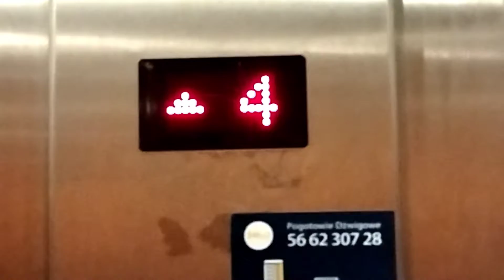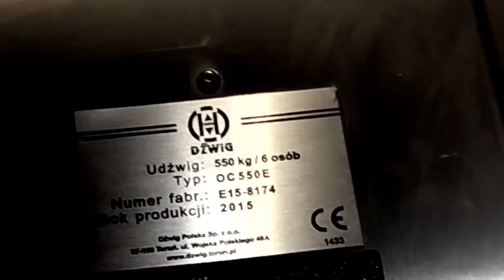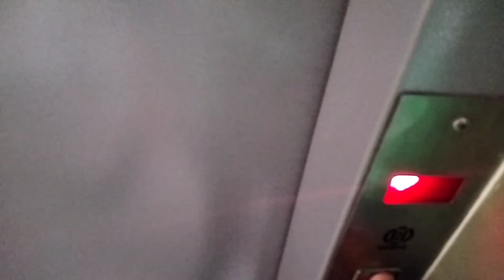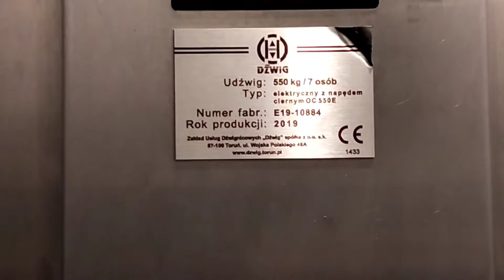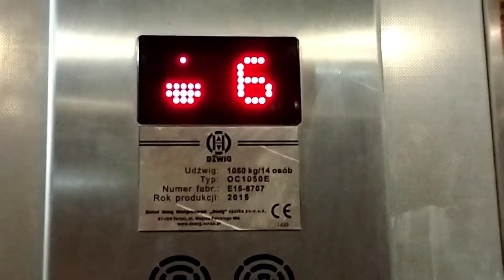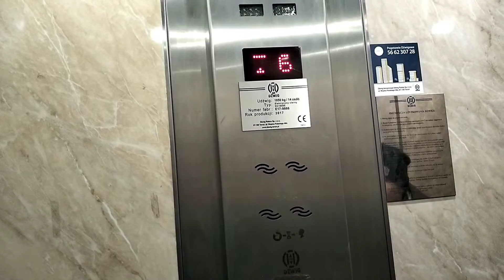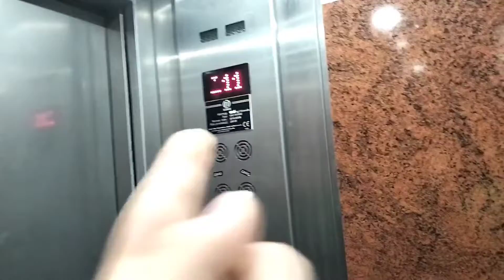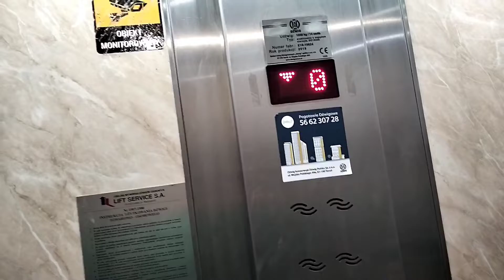Lift Tour - Na Skarpie cz.2